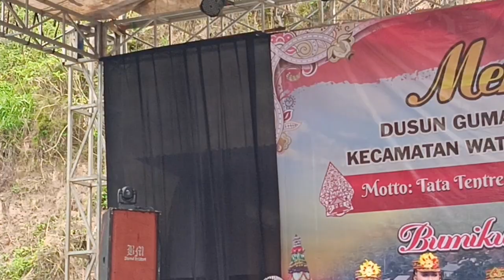JANGAN SALFOK!! KIPRAH INDRI DEWI ARUM